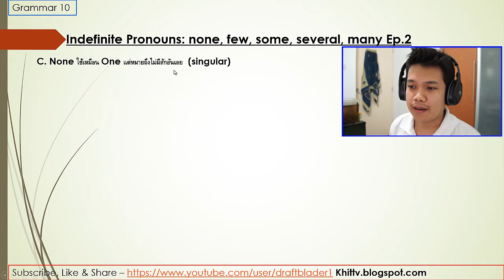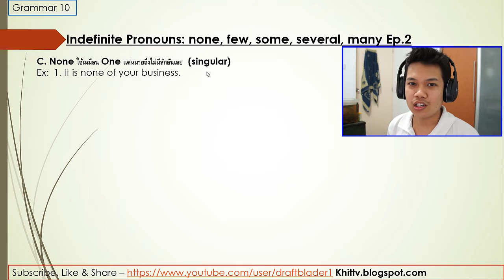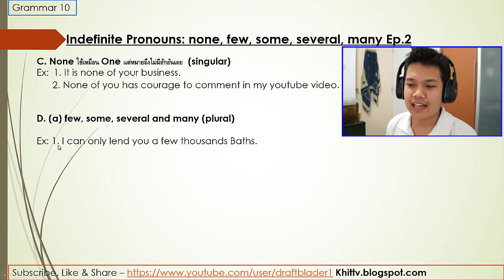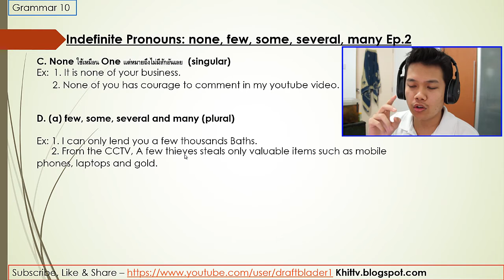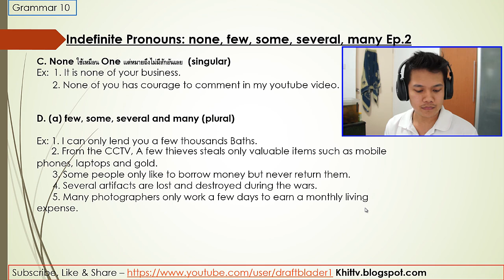[Thai] Grammar 11 - none, few, some, several, many ใช้ยังไง by Khit TV